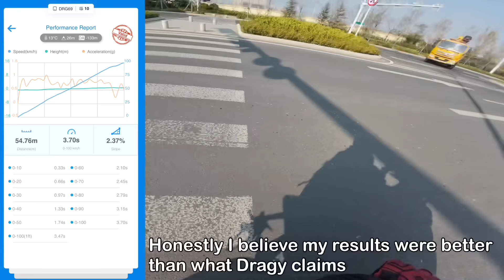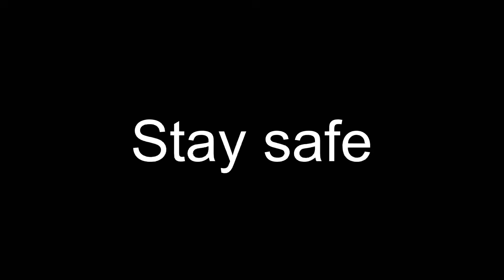ZONTES 703RR | First ride | 0-100/150km.h | 675 SR-R | English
Watch:    • Max Brhon - Cyberpunk ...